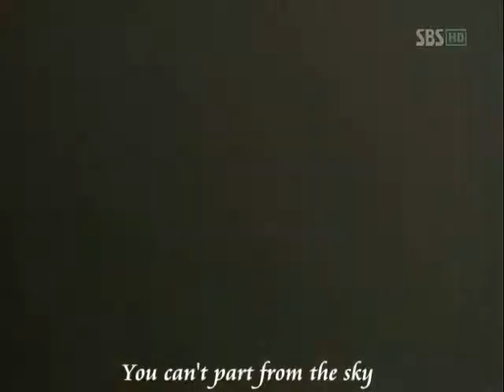Kim Nam Gil & Lee Yo Won.. Mi美where..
CR:Visual content administered by: 0:27
      SBS ContentsHub
CR: Series Bad Guy
CR: Series 49 days
CR: The Great Queen Seondeok